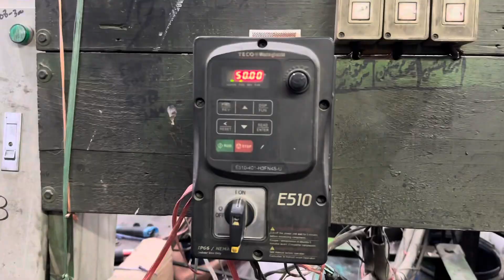Electrical Wire Manufacturing Process |How An Electrical wire is Made||Cables Factory visit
Wow, amazing process work ||electrical wire manufacturing process ||how it’s made electrical cable|| cable factory visit. ||How electrical wire are made as some idea || how electrical wire is made electrical wire making process